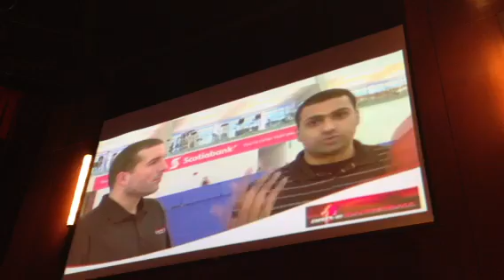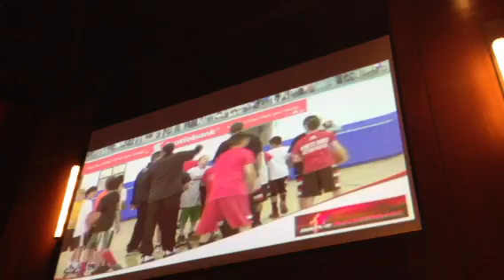Richmond Chamber of Commerce Awards: DRIVE Basketball, Young Entrepreneur of the Year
DRIVE Basketball at the Richmond Chamber of Commerce Awards.